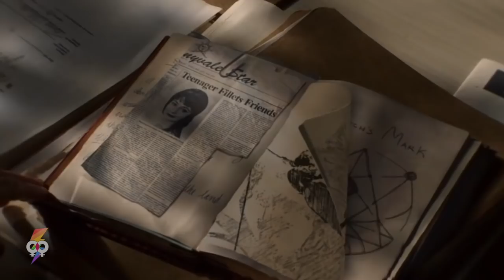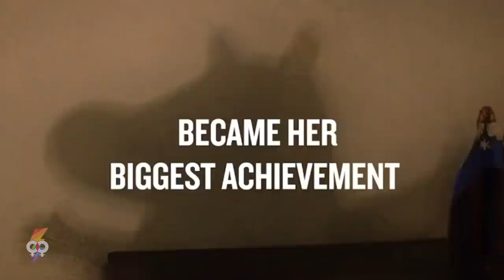Top mejores peliculas lesbicas 2021 🌈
El año se termina y es hora de hacer el TOP mejores peliculas lesbicas 2021
No tiene Spoilers, no más de lo que vez en el trailer….  ve a a disfrutar de la experiencia.
Recuerda que el orden va de menor a mayor en imdb ranking
Yo soy Capi y esto es Gbloom en Español.
𝟛𝟘 𝕕𝕚𝕒𝕤 🇬​🇷​🇦​🇹​🇮​🇸​ 𝕒𝕞𝕒𝕫𝕠𝕟 𝕡𝕣𝕚𝕞𝕖 𝕧𝕚𝕕𝕖𝕠
KWAI
00:00 - [ Intro  ]
00:38 - [ 12 ]
01:09 - [ 11 ]
01:48 - [ 10 ]
02:38 - [ 9 ]
03:17 - [ 8 ]
03:55 - [ 7 ]
04:31 - [ 6 ]
05:20 - [ 5 ]
06:10 - [ 4 ]
06:49 - [ Menciones Honorificas ]
08:19 - [ 3 ]
08:59 - [ 2 ]
09:44 - [ 1 ]
Este video habla sobre:
• Las mejores peliculas lesbicas del 2021
• Peliculas wlw del 2021
• Peliculas con mujeres queer del 2021
• películas lésbicas que hay que ver 2021